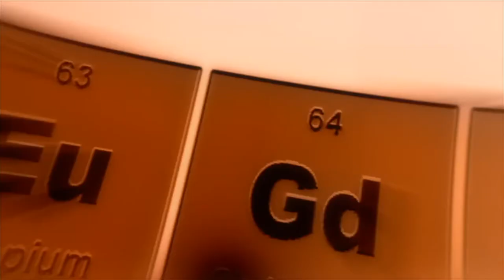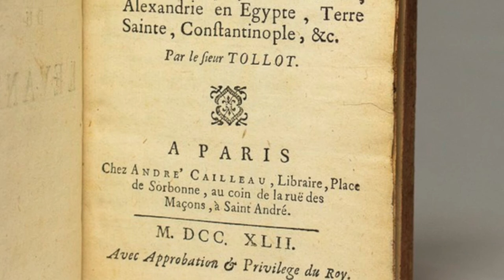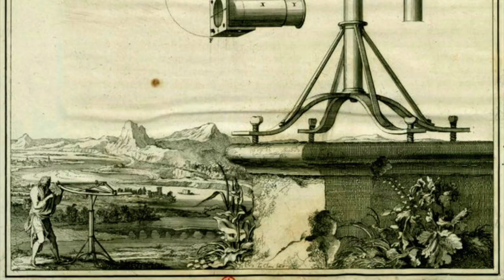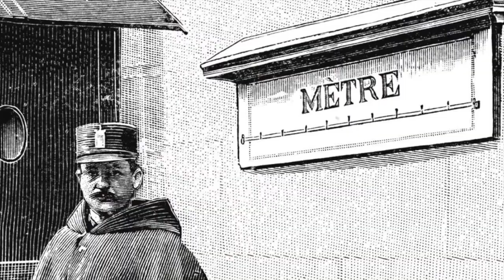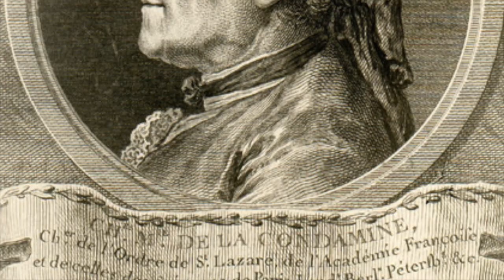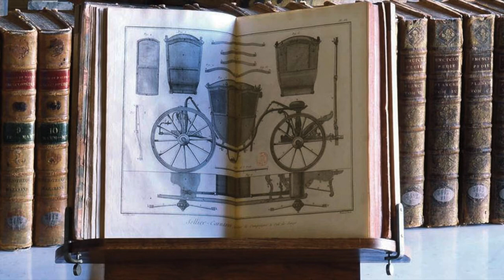Le premier explorateur de l'AMAZONIE : Charles Marie de la Condamine - Histoire Géopolitique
N'hésitez pas à faire découvrir notre chaine à votre entourage.
Nous vous proposerons, dans la continuité de cette série, des sujets d'Histoire géostratégique toujours ancrés dans une vision géopolitique française, fidèle à la longue tradition de notre pays en matière de relations internationales.

Vous souhaitez soutenir la chaine ?

Pour notre dixième vidéo documentaire, nous poursuivons notre série concernant l'Histoire géopolitique française, avec l'extraordinaire vie du scientifique Charles Marie de la Condamine, explorateur émérite, géographie, botaniste et géodésien du XVIIIe Siècle et fer de lance des découvertes française en Amérique du Sud !

00:00 - Introduction
00:21 - Biographie
00:55 - Les échelles du Levant
02:01 - En route vers l'équateur
04:56 - Retour au Royaume de France
05:07 - La descente du fleuve Amazone
06:32 - La dolce vita
08:10 - Mariage et apports de son vivant
10:12 - Remerciements

Bibliographie et sources :
- Wikimedia Commons
- Google Arts and Culture : Portrait of Charles-Marie de la Condamine
- Académie Française : Discours de réception de Charles-Marie de La Condamine
- Persée :  Le Deuxième Centenaire de la Découverte du Caoutchouc faite par Charles-Marie de La Condamine
- Héritage BNF :  La Condamine en Amazonie, entre mythes et Lumières

Crédits musicaux : Introduction - Hymne de la Monarchie Française par Tchaïkovski ; Scott Buckley - "OMEGA"